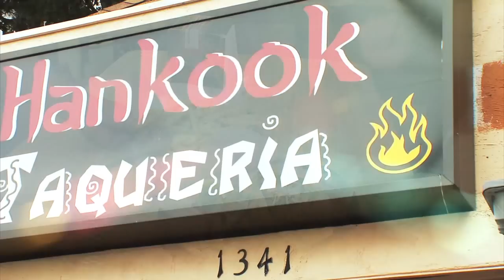Restaurant Review - Hankook Taqueria | Atlanta Eats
This dive located off of Collier Road in Atlanta doesn't serve your average tacos. Hankook specializes in Korean bbq tacos made fresh to order, and judging by the long lines you commonly see during lunch time chef/owner Thomas Lee is definitely doing something right!

If you ever watch Restaurant:Impossible or Kitchen Nightmares, you'll know that Gordon Ramsay and Robert Irvine both favor small menus (though that might be because they're both British, we're not entirely sure). Hankook follows that advice, and keeps its menu fairly simple, offering tacos, burritos, and street snacks like delicious tempora fried sweet potatoes and sesame fries. Be sure to also check out the Yumbii food truck that is out on the streets serving Hankook Taquerias tacos daily!